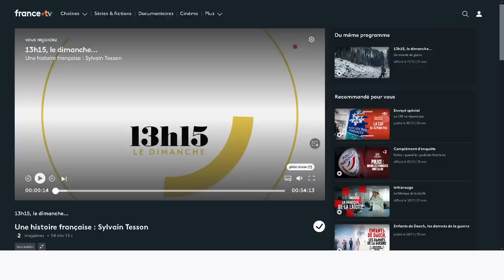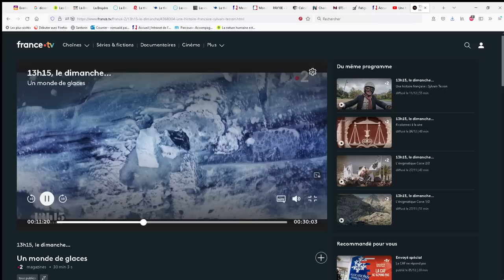Tesson, une histoire française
Reportage sur Sylvain Tesson 13h15 le dimanche
C'est un document à regarder pour les classes de BTS 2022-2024 qui ont pour thème "Le voyage"